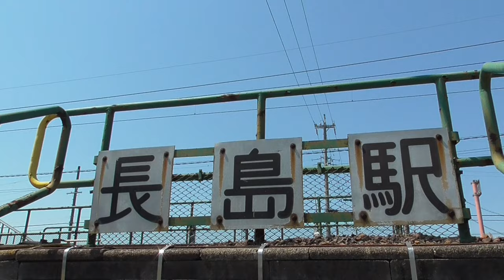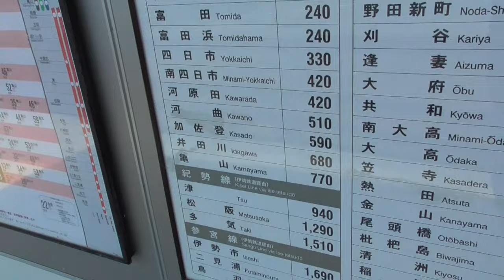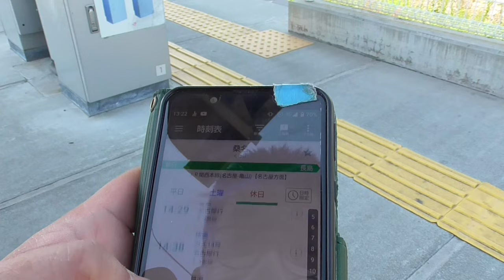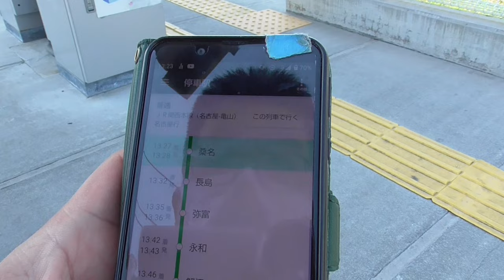ST100-11 史上初、シリーズ名途中変更【長島駅と紀伊長島駅を間違えてしまった改め、亀山駅と亀崎駅を間違えてしまった】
今回より、ST100シリーズは「長島駅と紀伊長島駅を間違えてしまった」から種別変更を行い「亀山駅と亀崎駅を間違えてしまった」となります。
　当初はST096（そうだ、酷道25号線で天理いこう）とST097（じゃんけんの旅1）のように、同一時間軸撮影ものでもシリーズを分けようかとも思いました。
　ただ、今回は撮影の流れに一連性が強い上に「じゃんけんの旅」という、今後のスターステイル看板候補企画ではなく、亀山と亀崎という無理矢理感が否めないシリーズになってしまう為、このような処置をさせて頂きました。

当動画関連サイト・チャンネルはこちら↓

関連動画はこちら↓
ST090'9　駅間散歩：知多半田駅→JR半田駅～明治の遺構を添えて～【名鉄ターミナル完全制覇の旅】